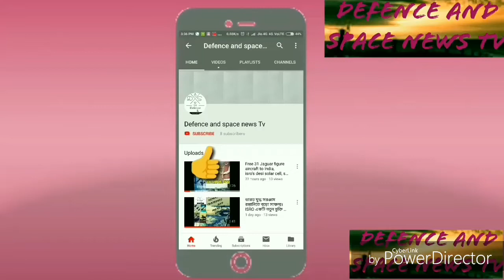DEFENCE NEWS:"The F-35 Is a Dream to Fly" (And That is Bad News for China and Russia)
"The F-35 Is a Dream to Fly" (And That is Bad News for China and Russia)